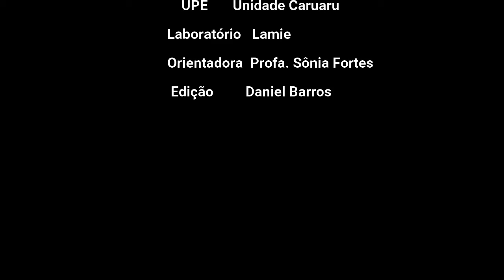POESIA - Currupio - Fabiana Leão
Vídeo inscrito no Festival de Música e Poesia da UPE, edição 2021. Toda criação e produção é de total responsabilidade do/a idealizador/a. Titulo - Currupio Autor/a - Fabiana de Souza Leão